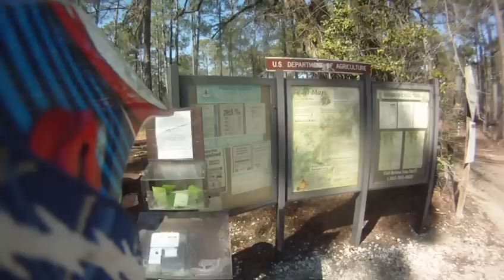RXV450 makes a good pass in the woods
Doing some riding on the RXV in the woods of South Carolina. Lots of sand, whoops and trees!!! The pass is around the 9 minute mark. I had to catch up to everyone after talking with a buddy of mine that just got to the trails. Still need to freshen up the suspension and put some new skins on but overall I think I got it dialed in pretty good.